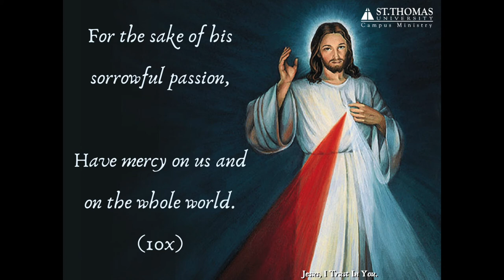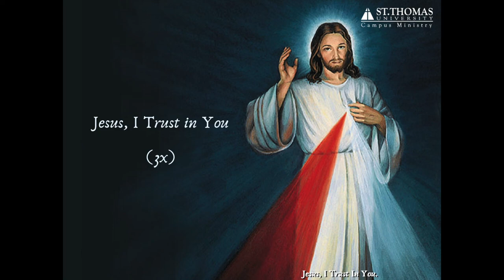Divine Mercy Chaplet (St. Thomas University Campus Minsitry)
St. Thomas University
Campus Ministry